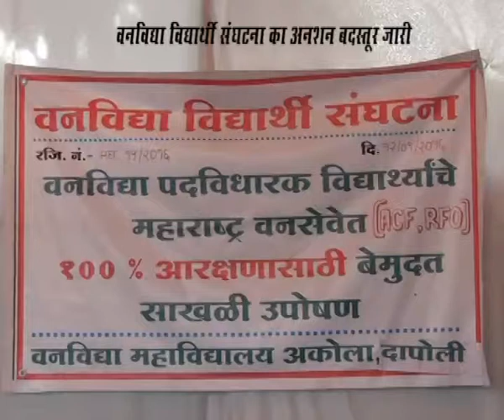अनशन बदस्तूर जारी ,City Cable Samachar GTPL Chandrapur 18 1 2016